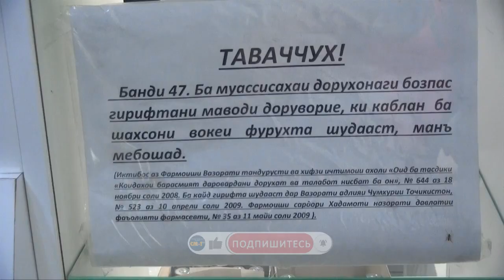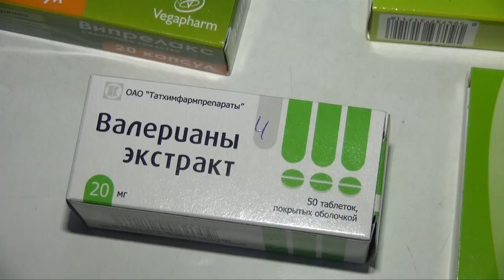АСАБОНИЯТ АВҶ МЕГИРАД. САБАБ ЧӢ АСТ?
Асабоният ҳолати равонии инсон аст. Мушоҳидаҳо нишон медиҳад, ки солҳои охир муроҷиат ба табибон ва дорухонаҳо барои дарёфти доруии ором кардани асаб зиёд шудааст. Имрӯз, кадом омилҳо сабаб ба ин ҳолат шудааст? Суман Ҳомидова  ин мавзӯъро матраҳ намуд.